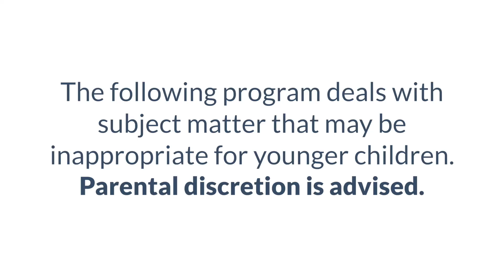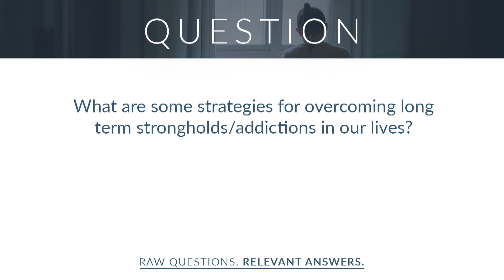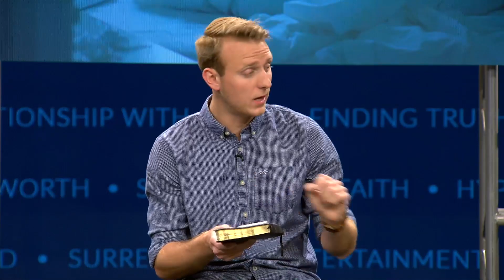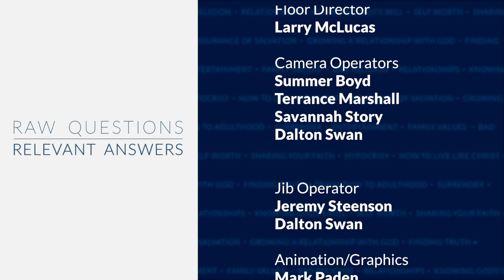Ep 11 - “Addictions Part 2” - Raw Questions-Relevant Answers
Addicted? Discouraged? Continuing our previous program on addictions, this episode looks specifically at the heart of our addictions and practical help for overcoming them. With Michelle Doucoumes, Mark Paden, and Dee Casper.

RQRA000011